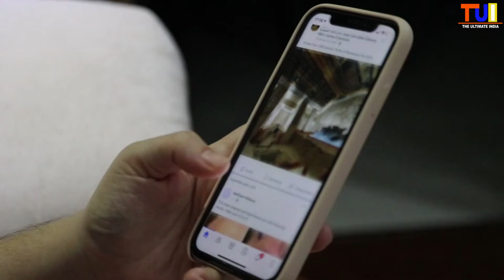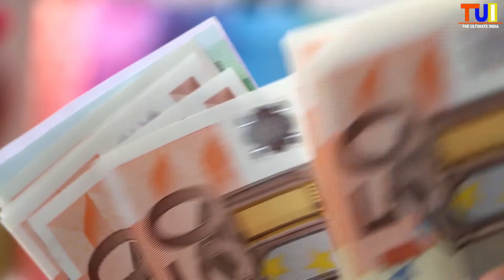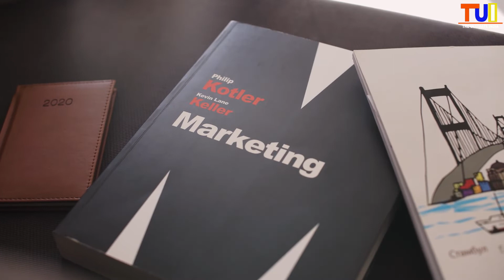7 Ways To Earn From Facebook | Earn Money Online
7 Ways To Earn From Facebook | How to Earn From Facebook | Earn Money Online